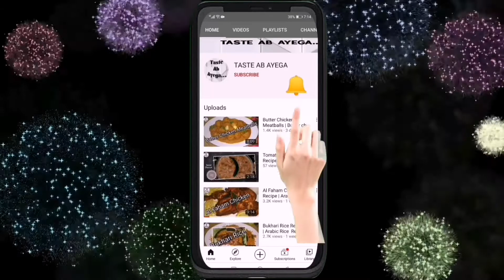Fruit Custard Recipe@Taste Ab Ayega | Easy & Tasty Fruit Custard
Today's recipe is custard
Fruit  custard recipe
Yummy n simple fruit custard

Ingredients

Milk-750 ml
Custard powder-3 tbsp
Sugar-5 tbsp
Fruits
Dry fruits

Process

Enjoy Fruit Custard With Your Love One♥️